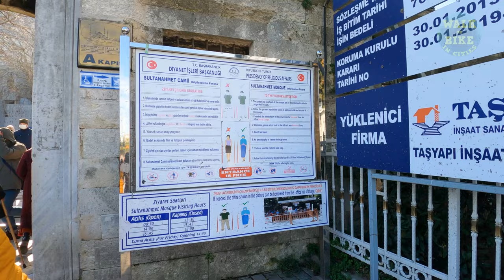Walk Tour in Most Famous Touristic Area In Istanbul | 5 Jan 2022 | 4K UHD 60 FPS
The Sultanahmet Square, also known as Hippodrome and surrounded by the famous Blue Mosque, Hagia Sophia Museum and Museum of Turkish and Islamic Arts, one of the most famous tourist areas in Istanbul, as well as a popular meeting point. The area is very impressive tourist zone of the Sultanahmet neighborhood on the Historical Peninsula that leads to all historical sites around Sultanahmet. It is very well known place for all Istanbul visitors, where they mostly head on for first, on their first day of Istanbul visit.
The area in and around the Sultanahmet Square is the historic Istanbul and leads about all of the historical sights of Istanbul that include the must-see mosques such as the Blue Mosque, the museums such as famous Topkapi Palace Museum and Hagia Sophia Museum, historical sites and palaces. The compact and relatively traffic free area makes it easy to explore the region on foot.
Once being a Byzantium hippodrome, the square itself hosts the famous historic places and sights that include; the Egyptian Obelisk, the Serpentine Column, the Colossus or the Column of Costantine Porphyrgenitus and the German Fountain.

00:00 Intro
00:39 Sultan Ahmet Square
16:18 TOUR END

🎥Camera: Gopro8